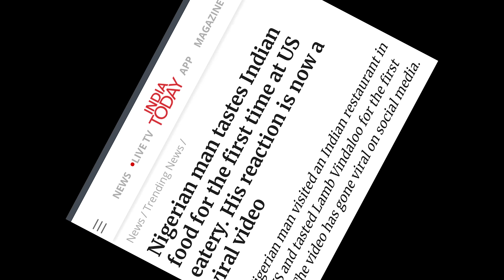𝐋𝐀𝐌𝐁𝐎𝐆𝐈𝐍𝐍𝐘- India Has Done Me Well (Official music video)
“𝗙𝗢𝗢𝗗 𝗜𝗦 𝗥𝗘𝗔𝗗𝗬" 𝗜𝗦 𝗡𝗢𝗪 𝗔𝗩𝗔𝗜𝗟𝗔𝗕𝗟𝗘 𝗙𝗢𝗥 𝗗𝗢𝗪𝗡𝗟𝗢𝗔𝗗/𝗣𝗨𝗥𝗖𝗛𝗔𝗦𝗘 𝗢𝗡 𝗔𝗟𝗟 𝗠𝗨𝗦𝗜𝗖 𝗣𝗟𝗔𝗧𝗙𝗢𝗥𝗠𝗦!

Video directed by @moorshotz
DP - @iam_Slimmanny

𝗟𝗘𝗔𝗗- @bengali_barbie

𝗗𝗔𝗡𝗖𝗘𝗥'𝗦 𝗦𝗖𝗛𝗢𝗢𝗟 -  @ajnadance

Big shoutout to all the amazingggg cast and crew who made this production possible!⭐️

To learn more about the mission behind the album and ways you can donate, please